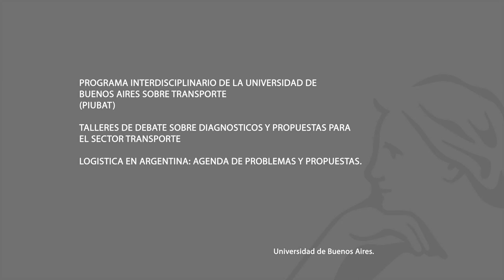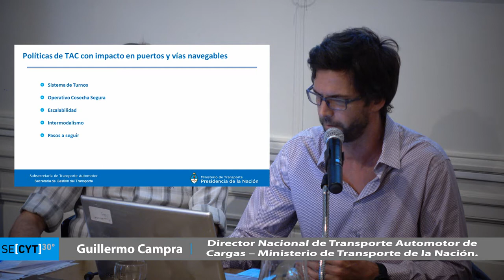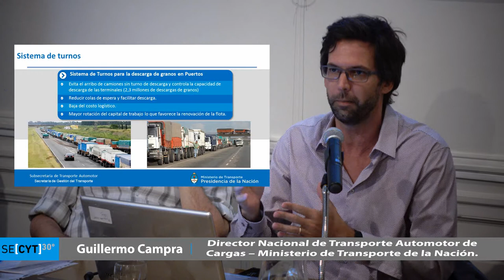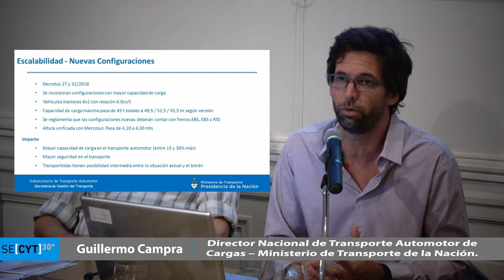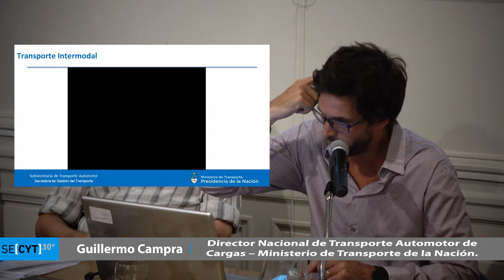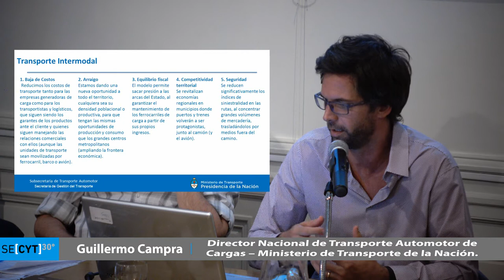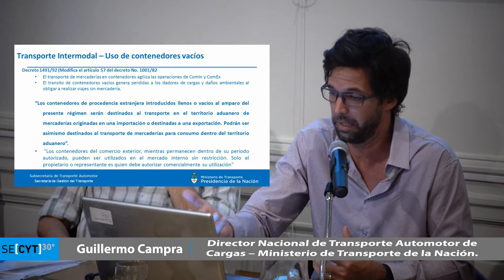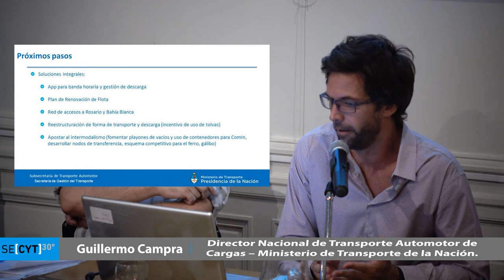PIUBAT - Guillermo Campra Ministerio de Transporte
PIUBAT: TALLER PARTICIPATIVO "LOGÍSTICA EN ARGENTINA: AGENDA DE PROBLEMAS Y PROPUESTAS
El miércoles 14 de Marzo en la Sede UBA de Arenales 1371, 1º piso CABA se realizará el 6to Taller Participativo denominado "Logística en Argentina: agenda de problemas y propuestas", en el marco del Proyecto de Divulgación del Programa Interdisciplinario de la Universidad de Buenos Aires sobre Transporte (PIUBAT).

.Contará con la presencia de Guillermo Campra (Ministerio de Transporte); Rodolfo Fiadone (UTN); Ariel Filadoro (UBA-FLACSO); Isabel Raposo (UNR) y Maximiliano Velázquez (PIUBAT).